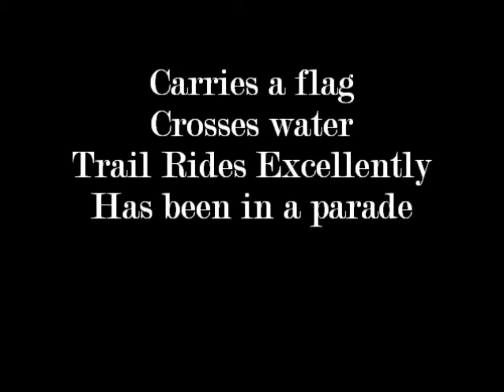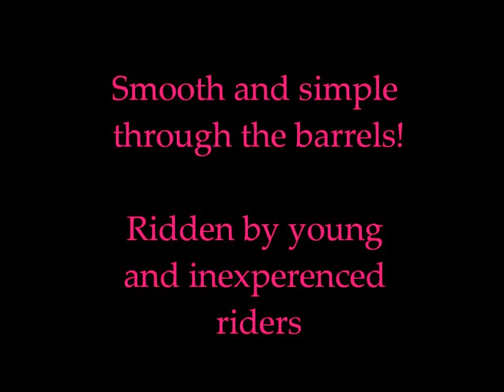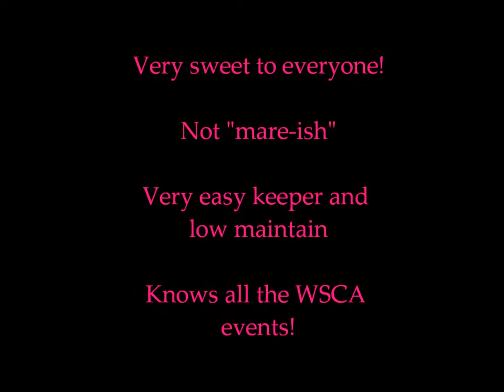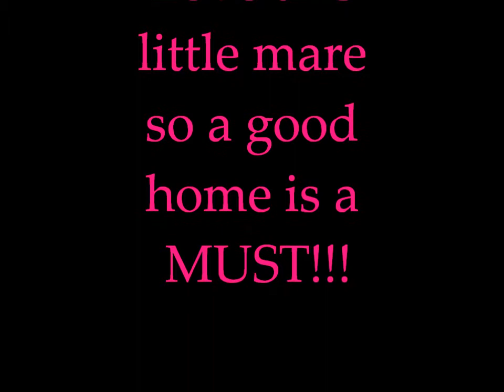Ima Tari Two